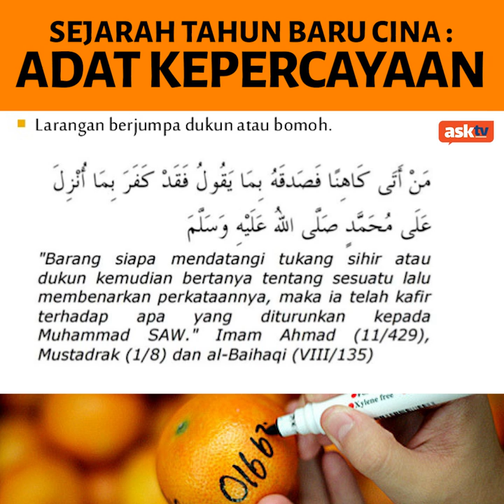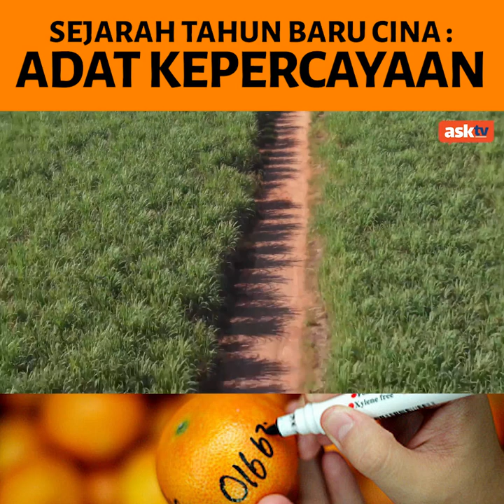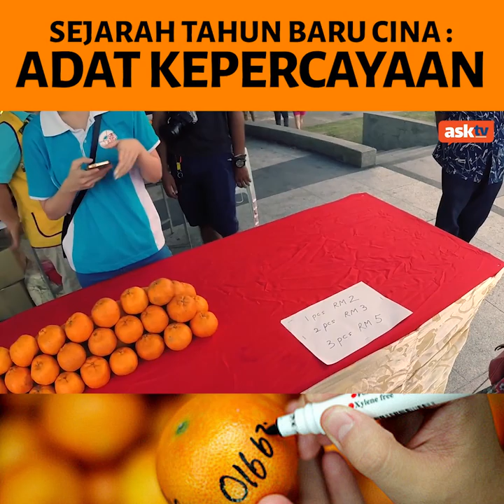Adat Kepercayaan Tahun Baru Cina & Apa Kaitan Tilik Nasib Dengan Tahun Baru Cina (4/4)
Perasankah anda bahawa pada hari ke-8 menjelang malam ke-9 Tahun Baru Cina, bunyi mercun memecahkan keheningan malam? Perayaan apakah itu? Kenapa ada tebu?

Kenapa pula setiap kali Tahun Baru Cina, Alan ada tukang tilik nasib a.k.a ‘pakar feng shui’ yang membuat ramalan? Apakah hukumnya?

Jom tonton Siri terakhir Tahun Baru Cina ini dan komen serta share video ini agar bermanfaat kepada semua.